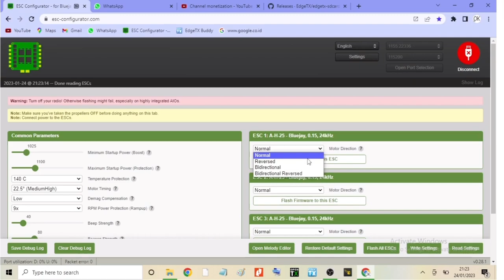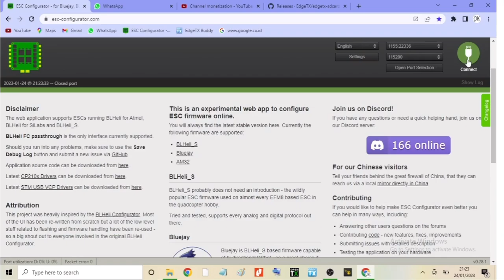Cara Ganti Arah Putaran Motor Brushless pakai ESC Configurator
Transisi drone aerial ke drone race
Microdrone 65mm brushed motor 615
Mode terbang altitude hold
LED 7 warna

Camera 600TVL
Battery 1S 300 mAh 60/120C
Jarak terbang LOS 50 meter
Dapat menggunakan remote multiprotocol

Latihan Freestyle
Camera 600TVL
Jarak terbang LOS 100 meter
Dapat menggunakan remote multiprotoco
Indikator sinyal Telemetry RSSI di OpenTX

Paket Level 3 Plus @950k
On Screen Display OSD Battery voltage
Buzzer alarm saat lost signal
Acro Flash Freestyle Ready
Microdrone 65mm brushed motor 716
Ganti mode terbang angle dan acro di TX
Arming channel 5
Mode terbang channel 6
Camera 700TVL
Coming Soon !

Special build / Request :
- Service, upgrade
- Tuker tambah

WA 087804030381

Workshop Tools :
Soldering Iron